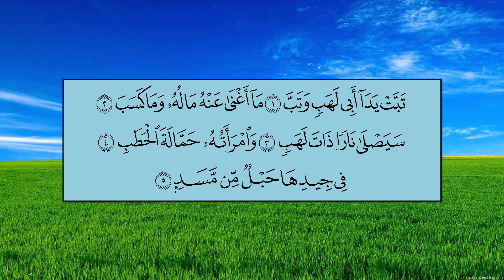سورة المسد - عبدالرحمن بن عبدالعزيز السديس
سورة المسدد
الشيخ: عبدالرحمن بن عبدالعزيز السديس
Mushaf Makkah 1440 AH - 2019 AD
Al Masad
Sheikh: Abdul Rahman bin Abdul Aziz As-Sudais